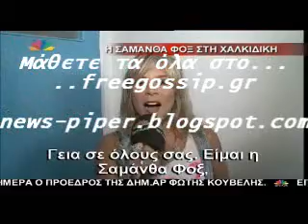H Samantha Fox στην Χαλκιδικη